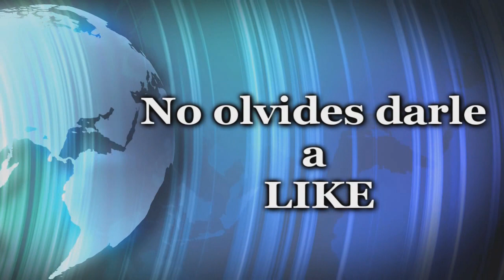SKARA -THE BLADE REMAINS | JUEGO MADE IN SPAIN